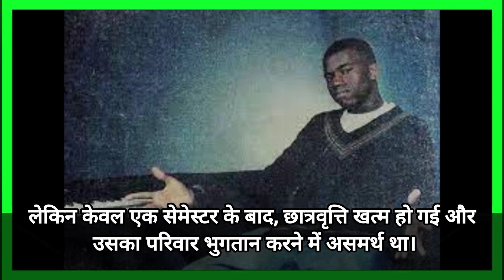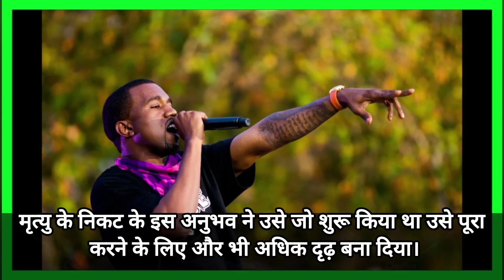An inspiring life story of Kanye West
Kanye West is a complex and multifaceted figure, making a short description challenging. Here's an attempt to capture some key aspects:

Musical Innovator: A Grammy-winning rapper, producer, and songwriter, West is considered one of hip-hop's most influential figures. He's known for pushing boundaries, blending genres, and creating iconic albums like "The College Dropout" and "My Beautiful Dark Twisted Fantasy."

Cultural Provocateur: Never afraid to speak his mind, West often courts controversy with his outspoken opinions on social, political, and artistic issues. This boldness sparks conversations, but also criticism for being self-centered and insensitive.

Fashion Icon: Beyond music, West has made a mark in fashion, launching his Yeezy brand and collaborating with major brands like Adidas. His unique style and influence on streetwear trends are undeniable.

Business Mogul: West has built a successful empire, expanding into ventures like sneakers, technology, and even a Sunday Service music series. His entrepreneurial spirit and business acumen are noteworthy.

Personal Struggles: Openly grappling with mental health issues like bipolar disorder, West has brought awareness to these struggles. However, his erratic behavior and public meltdowns raise concerns about his well-being.

Legacy: Whether loved or loathed, West's impact on music, culture, and business is undeniable. His influence extends far beyond his music, making him a significant figure in contemporary times.

Remember, this is just a snapshot. To understand Kanye West fully, you'd need to delve deeper into his music, actions, and the perspectives of his supporters and critics.